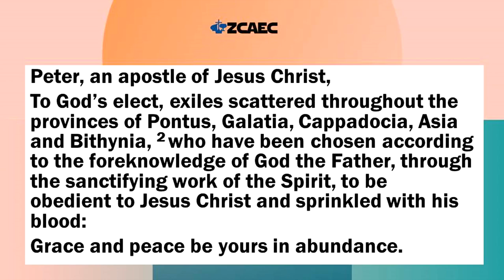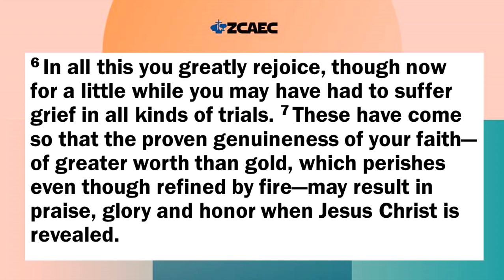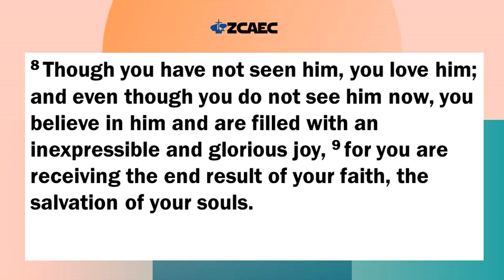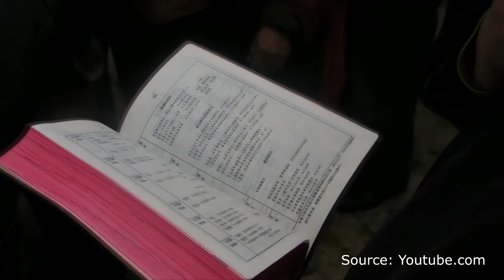GOD'S ELECTION STANDS by Dr. Ira Lee Rosalita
Sermon Title: God's Election Stands
Passage: 1 Peter 1:1-9
by Dr. Ira Lee Rosalita

We are committed to Connect people to the body of Christ through intentional fellowship; Adore God in celebrative and intimate worship; Reproduce believers through
intensive discipleship and nurture; Evangelize & Expand by reaching out to the lost in Zamboanga City and beyond.